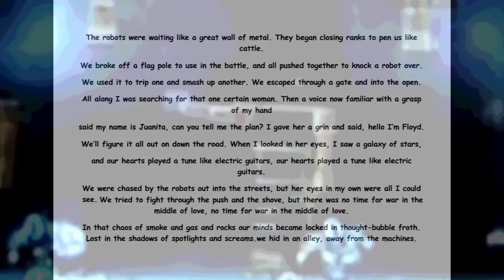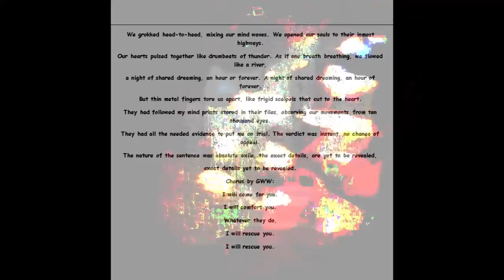3c PARADISE LOST 91118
Love in the war against robots. Thin metal fingers tore us apart.
Absolute exile.  I will come for you. I will comfort you.